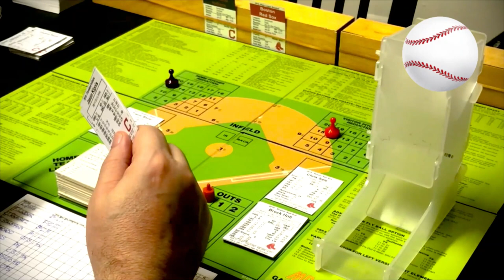Statis Pro Baseball: 2019 Cleveland vs. 2019 Boston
The Tribe take on the Red Sox in Statis Pro Baseball in this American League classic from 2019. The starting pitchers are Trevor Bauer for Cleveland and Chris Sale for the Boston Red Sox. Cleveland features hitters like Jose Ramirez, Tyler Naquin and Francisco Lindor while the Boston Red Sox have players like Xander Bogaerts, JD Martinez, Mookie Betts and Andrew Benintendi. This was a real good game, too...a barn burner.